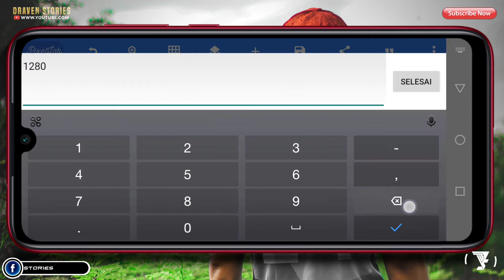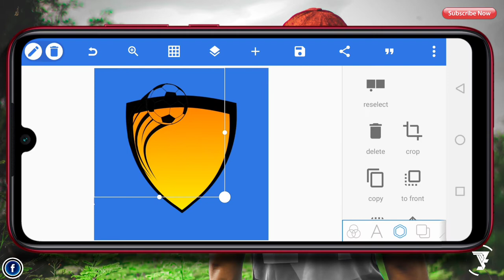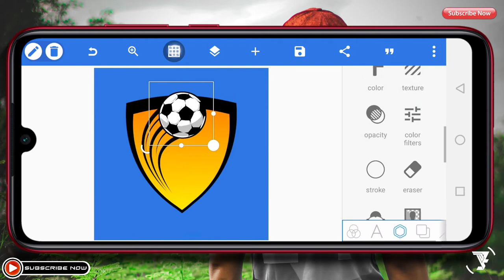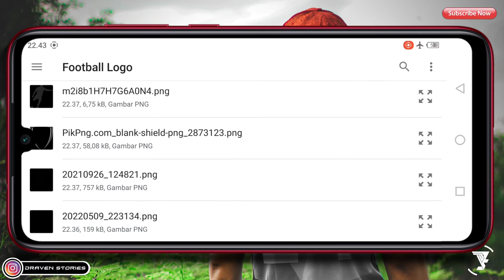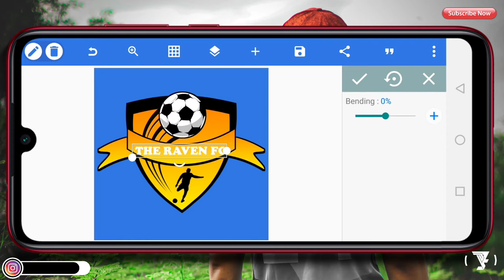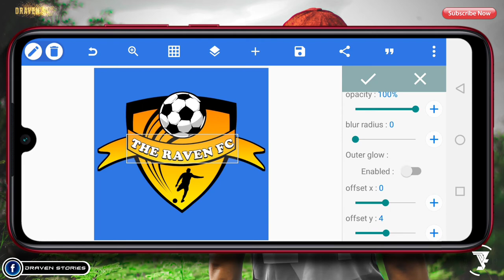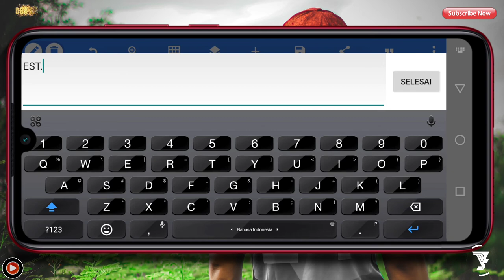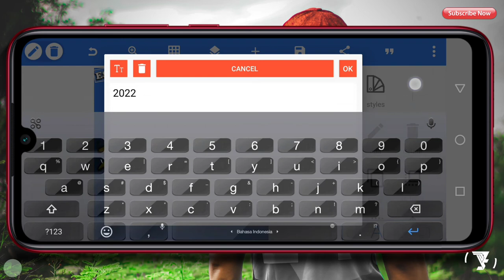Cara Membuat Logo Club Futsal di Pixellab - Part #1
Logo club futsal bisa kalian buat dengan mudah di Pixellab menjadi logo klub paling keren.

Cara membuat logo futsal di Pixellab adalah tutorial logo paling mudah karena kita hanya menggunakan bahan matrial yg bisa kalian dapatkan pada link di bawah ini.
File tersebut di lindungi oleh password, jadi kalian harus simak jangan di skip yah untuk mendapatkan passwordnya.

MATRIAL PROJECT

✅ Project File : ( Password ada di Video )

logo klub futsal,
logo klub bola,
logo klub sepak bola,
logo keren plp,
logo anniversary keren,
logo alumni keren,
logo a keren,
logo anime keren pixellab,
logo keren buat kaos,
logo keren buat baju,
logo keren berhadiah,
logo keren buat guild ff,
logo keren buat nama ff,
logo keren bola,
logo keren buat squad ml,
logo keren coreldraw,
logo keren coreldraw x7,
logo keren corel,
logo keren cheat,
logo ff keren chibi,
contoh logo keren,
logo keren di pixellab,
logo keren di pes,
membuat logo keren di pixellab,
logo esport keren,
logo elang keren,
edit logo keren,
logo keren futsal,
logo keren ff nick,
logo ff keren polos,
logo futsal keren pixellab,
logo futsal keren pixellab plp,
logo ff keren plp,
logo futsal keren plp,
logo keren guild,
logo gambar keren,
logo guild keren plp,
logo guild keren ff,
logo inisial sp,
plp logo guild keren no pasaran,
cara buat logo guild keren,
logo huruf keren,
logo herex keren pixellab,
buat logo huruf keren,
cara bikin logo huruf keren,
logo keren ivy draw,
logo ig keren,
logo inisial keren,
logo intro keren,
plp logo ig keren,
plp logo jb keren no pasaran,
plp logo jb keren no pasaran hd,
logo dan jersey keren pes 2022,
logo maskot jb keren,
logo keren kinemaster,
logo logo keren,
logo logo keren ff,
logo logo keren buat nick ff,
logo logo keren pixellab,
logo keren ml,
logo mancing keren,
logo minecraft keren,
logo motor keren,
logo ml keren tik tok,
logo monogram keren,
logo mentahan keren,
logo maskot keren,
logo m keren,
logo keren nick ff,
logo keren nama ff,
logo nama keren pixellab,
logo nama keren plp,
plp logo keren no pasaran,
logo jb keren no pasaran,
buat logo nama keren pixellab,
logo otomotif keren,
logo organisasi keren,
contoh logo olshop keren,
mentahan logo olshop keren,
opening logo keren,
logo keren pixellab mentahan,
logo keren plp,
logo mentahan mediafıre,
logo qr keren,
logo r keren,
logo keren simple,
logo keren seram,
logo simple keren,
logo simple keren pixellab,
logo stiker keren,
logo sekolah keren,
logo sayap keren,
logo starmaker keren,
logo keren terbaru 2022,
logo keren tik tok,
logo tulisan keren,
logo tulisan keren pixellab,
logo tongkrongan keren,
logo teks keren,
logo tengkorak keren,
logo tulisan keren coreldraw x7,
logo keren untuk youtube,
logo keren untuk nick ff,
logo keren untuk channel youtube,
logo video keren,
cara buat logo keren ff,
bagi logo keren ff,
plp logo keren ff,
mentahan logo keren ff,
buat logo keren ff,
logo watermark keren,
logo wayang keren,
logo grup wa keren,
desain logo keren coreldraw x7,
logo keren youtube,
logo yang keren,
plp logo yt keren,
cara membuat logo yang keren,
logo keren 2022,
logo ff keren 2022,
logo keren pixellab 2021,
logo keren pixellab 2022,
mentahan logo keren 2022,
logo keren 3d,
logo 3d keren pixellab,
logo keren pixellab 3 huruf,
cara membuat logo keren 3d,
logo nama keren pixellab 3d,
aplikasi logo ff keren 3d,